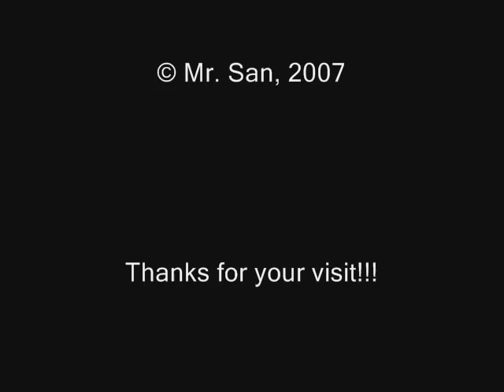Uruguay River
Sunset in Uruguay River (Uruguaiana-Brazil/Paso de los Libres-Argentina). Gregorian chant performed by Guadalupe Seminary.